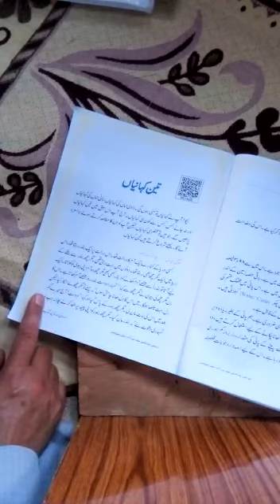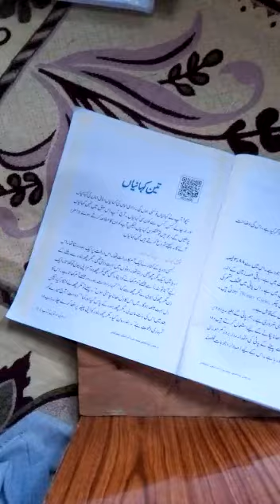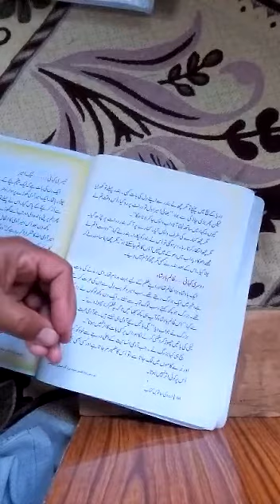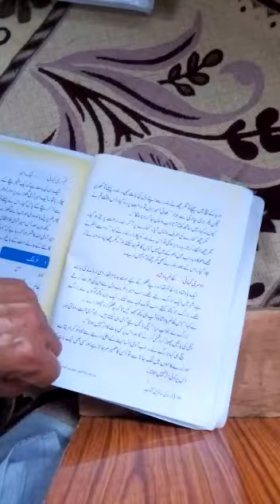Remaining Part Of Teen Kahaniyan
Video From Abdul Qayoom Khowaja Tr.B.M.S  Lountha